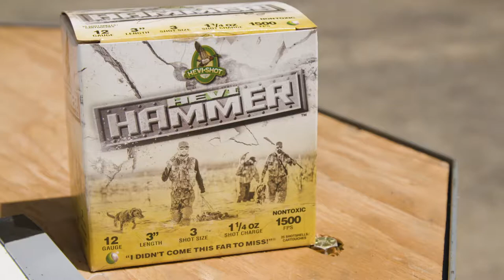Product Video: HEVI Hammer Pattern Test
If you have product that needs media support to help differentiate it from the rest of the marketplace then we can help you acheive that goal! We worked with Hevi-Shot in Sweet Home, Oregon to produce a series product videos that show their product in use and out performing the rest of the competition!

Ready to turn your media concept into a reality? Do you need real marketing solutions?